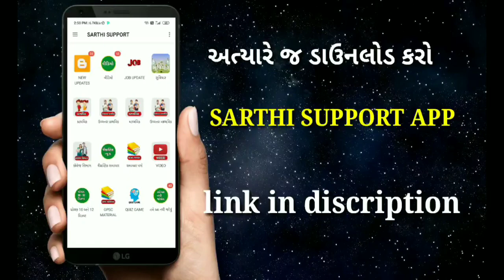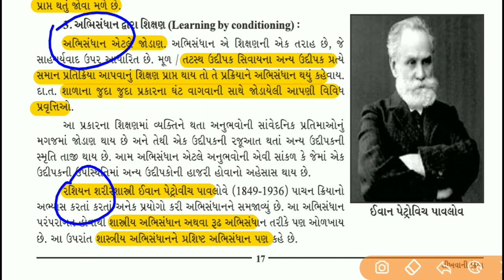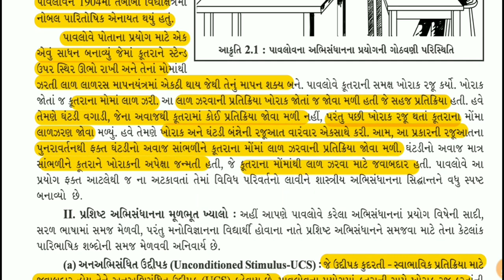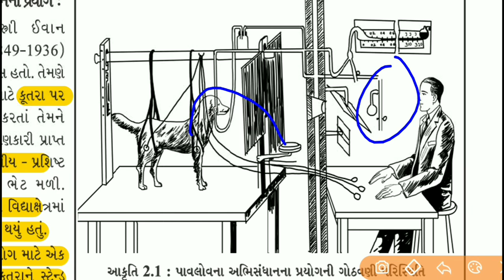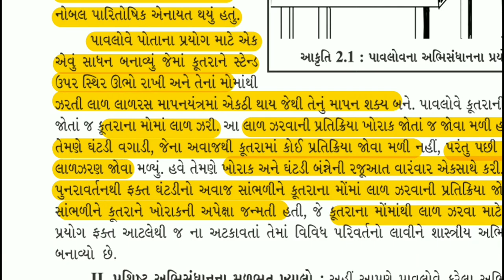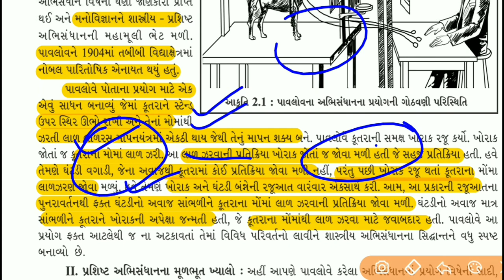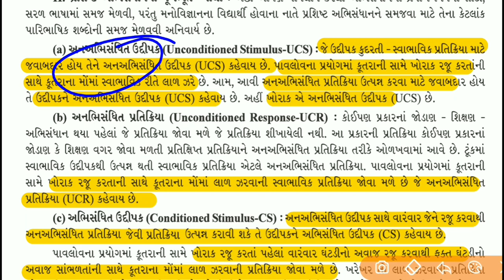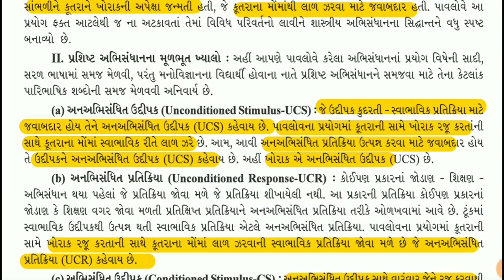std 12 manovigyan - chapter 2-ધોરણ 12 મનોવિજ્ઞાન - March 2021 Imp psychology part 3 - Vijay vaghela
Sarthi support app download કરવા નીચે આપેલ લિંક પર ક્લીક કરવું.

1. તમામ ધોરણ નું મટીરીયલ મળી રહેશે.

2. જુના પ્રશ્નપત્રો, બ્લુપ્રિન્ટ , imp પ્રશ્નો , પાઠ્યપુસ્તકો, MCQ ક્વિઝ વગેરે મળશે.

3. નવી ભરતીની માહિતી મળશે.

4. દિવસની શરુઆત એક સુવિચાર થી કરવામાં આવશે.

5. ધોરણ 10 અને 12 નું પરિણામ જોઈ શકાશે

6. આપણી YOUTUBE ચેનલના વીડિયો APP માં જ જોઈ શકાશે .

7. દરરોજના શૈક્ષણિક સમાચાર જોઈ શકશો.

8. કોલેજના વિધાર્થીઓ માટે કોલેજનું મટીરીયલ.

9.સમાચારપત્રો વાંચી શકો છો.

10.તમારા પ્રશ્નો પૂછી શકો છો.
 આ વીડિયોમાં નીચેના મુદ્દાઓની સમજૂતી આપવામાં આવી છે
👉 આપણે કેવી રીતે શીખીએ છીએ.
👉 અનુકરણ દ્વારા શિક્ષણ ની સમજૂતી.
👉 પ્રયત્ન અને ભૂલ દ્વારા શિક્ષણ (થોર્નડાઈકનો બિલાડી પરનો  પ્રયોગ )

 ધોરણ 12 મનોવિજ્ઞાન અનુક્રમણિકા

1. સંવેદન,ધ્યાન અને પ્રત્યાક્ષીકરણ
2. શીખવાની ક્રિયા
3.બુદ્ધિ
4.મનોવલણ અને પૂર્વગ્રહ
5. મનોભાર અને સ્વાસ્થ્ય
6.મનોવિકૃતિ
7. સલાહ અને મનોપચાર
8. પર્યાવરણ અને વર્તન
9.સંસ્થાકીય મનોવિજ્ઞાન
10. વિધાયક મનોવિજ્ઞાન

આપણી sarthi support app download કરવા ક્લીક કરો.

આપણા ટેલિગ્રામ ગ્રુપમાં જોડાવા માટે નીચે આપેલી લિંક પર ક્લીક કરવું અથવા ટેલિગ્રામમાં @sarthibook સર્ચ કરવું

Whatsapp ગ્રુપમાં જોઈન થવા માટે 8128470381 પર તમારું નામ, ધોરણ, તથા city નું નામ લખી મેસેજ કરવો.

જય હિન્દ મિત્રો, ગુજરાતની બેસ્ટ educational ચેનલ સારથી સપોર્ટ પર તમારું સ્વાગત છે. આ ચેનલ નો ઉદ્દેશ્ય માત્ર છેવાડાના ગામડાના મિત્રો, તથા જે મિત્રો કોઈ આર્થિક પરિસ્થિતિના કારણે શાળાએ જઈ શકે એમ નથી તેની મદદ કરવાનો છે.
આ ચેનલ તમારી જ છે, અને આ ચેનલમાં તમામ મટીરીયલ , વીડિયો , બોર્ડની પરીક્ષા માટે IMP પ્રશ્નો , પેપર સેટ , વગેરે આપવામાં આવશે.

એક વાર વીડિયો ની ક્વોલીટી ચેક કરી ને જ ચેનલ સબ્સ્ક્રાઇબ કરવા વિનંતી છે. ધોરણ 10 તથા ધોરણ 11-12 આર્ટ્સ ને લાગતું મટિરિયલ , વીડિયો, માર્ગદર્શન તથા જો ભવિષ્યમા આપણી ચેનલનો પેપર સેટ પણ બનાવવામાં આવશે.

std 12 manovigyan chapter 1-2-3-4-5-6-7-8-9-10
std 12 manovigyan chapter 1
std 12 manovigyan mcq chapter 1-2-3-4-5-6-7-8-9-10
std 12 manovigyan imp march 2021
std 12 manovigyan blueprint 2021,
std 12 manovigyan book,
manovigyan in gujarati std 12,
manovigyan in gujarati
std 12 manovigyan navneet pdf,
manovigyan std 12 arts navneet,
std 12 manovigyan paper solution 2021,
મનોવિજ્ઞાન ધોરણ 12 પાઠ 2,
મનોવિજ્ઞાન ધોરણ 11 પાઠ 1,
મનોવિજ્ઞાન ધોરણ 12 પાઠ 3,
મનોવિજ્ઞાન એટલે શું,
મનોવિજ્ઞાન ધોરણ 12 પાઠ 1,
મનોવિજ્ઞાન ધોરણ 12,
મનોવિજ્ઞાન ધોરણ 12 2020,
મનોવિજ્ઞાન books,
મનોવિજ્ઞાન pdf,
મનોવિજ્ઞાન ધોરણ 11,
ધોરણ 12 મનોવિજ્ઞાન આઈએમપી પ્રશ્ન,

std 12 arts mano vigyan, std 12, std 12 arts , ધોરણ 12, ધોરણ 12 આર્ટ્સ, ધોરણ 12 માર્ચ 2021 imp પ્રશ્નો, std 12 psychology most imp questions march 2021, sarthi support to the point program,vaghela vijay  video, dhoran 12 arts, std 12 video by sarthi support, edu sarthi arts, knowledge sarthi academy, GSEB ALL VIDEO , ધોરણ 12 ગુજરાતી, ગુજરાતી પ્રશ્નપત્રો, બોર્ડ પરીક્ષા જુના પેપર, board exam previous year paper gujarati medium,ભૂગોળ, ધોરણ 12 , માર્ચ 2021 મનોવિજ્ઞાન, ધોરણ 12 અંગ્રેજી,
manovigyan, dhoran 12, samvedan dhyan and , manovigyan Dhoran 12